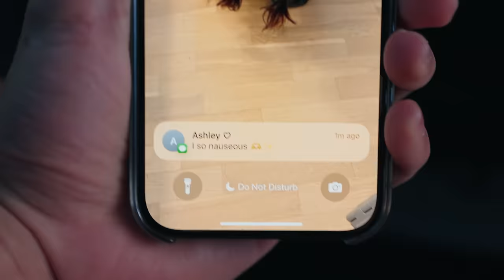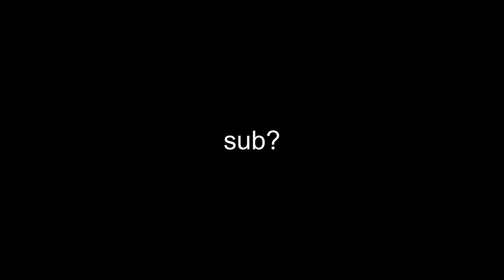what happened in the bahamas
day 8: trip to the lost city of atlantis

comment "atlantis more like plz give me an IVL on a sunday afternoon with free charcuterie boards with salmon" if you see this hehehe

Sunday Best by Surfaces,  License ID: Kr9DEJZw5A2